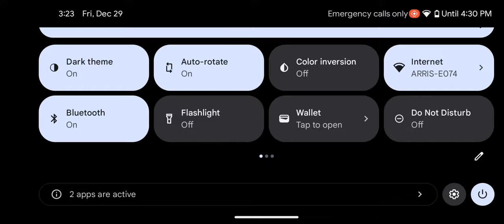December 29, 2023